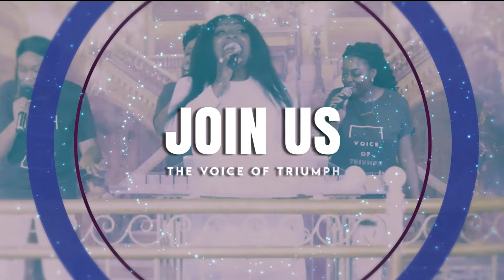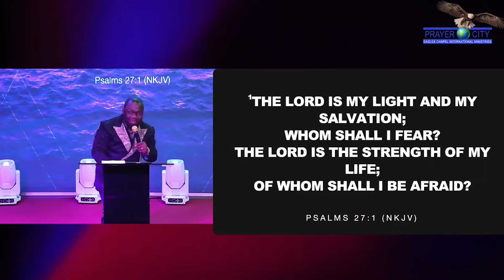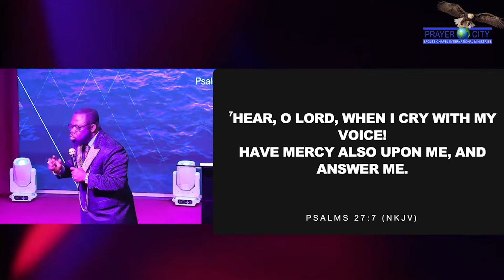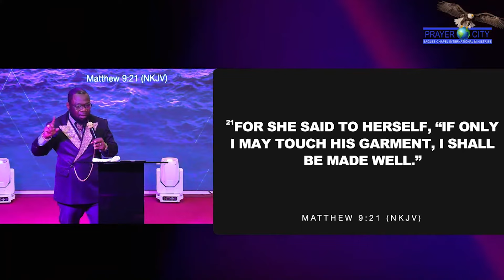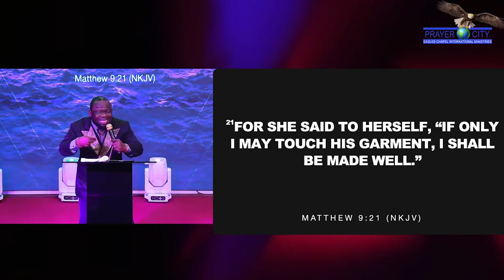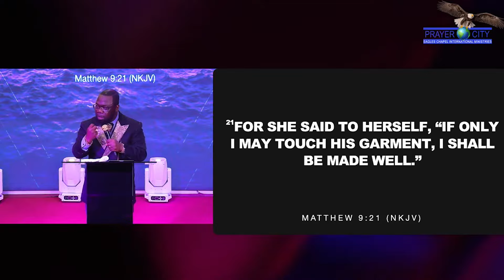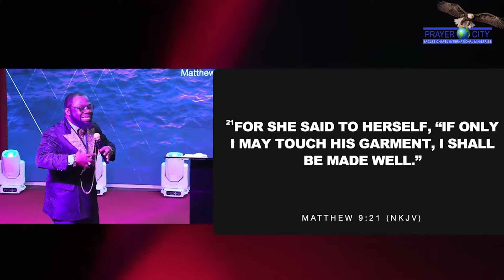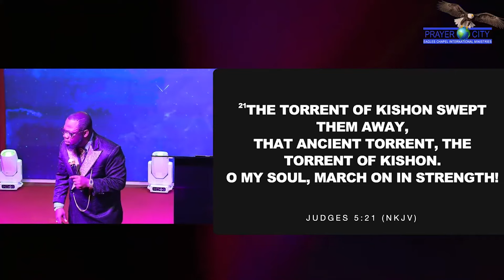IF YOU ARE NOT TALKING TO YOURSELF YOU MIGHT BE CRAZY (PART 2)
Church Services are as follows:
Tuesday Bible Studies: 7:30 pm - 8:30 pm
Friday Hour of Revolution: 8:00 pm - 9:30 pm
Sunday Morning Service: 10 am - 12:30 pm
Sunday Dominion Hour: 7:30 pm-8:30 pm